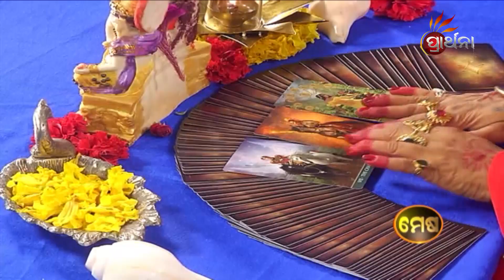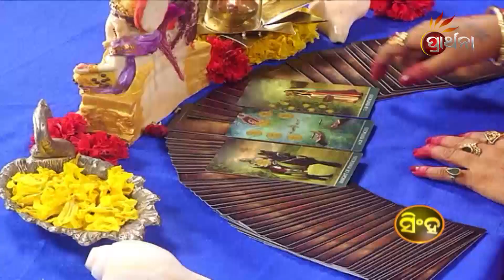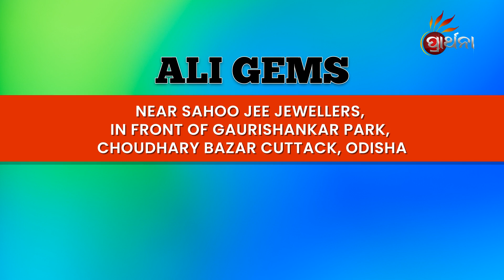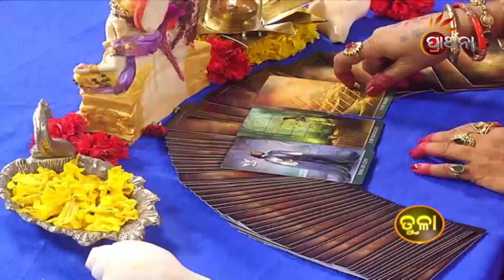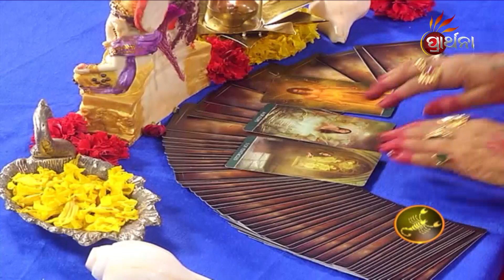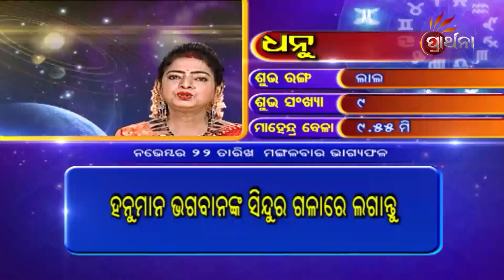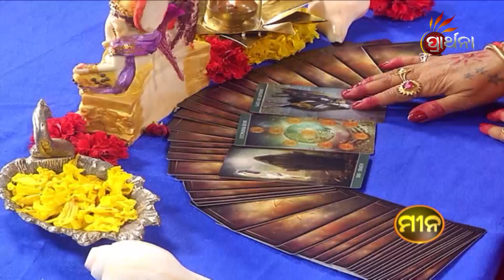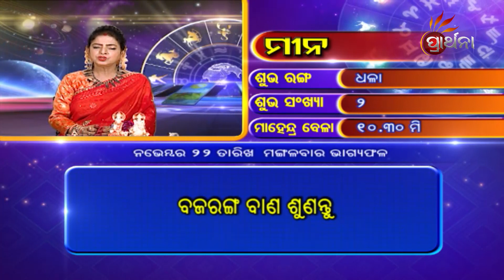BHAGYA BHABISHYA | 22nd Nov 2022 | Today's Horoscope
ଆଜି ଆପଣଙ୍କ ରାଶି କଣ କହୁଛି ( 22nd Nov 2022) ଆପଣଙ୍କ ଭାଗ୍ୟରେ କଣ ଅଛି...!